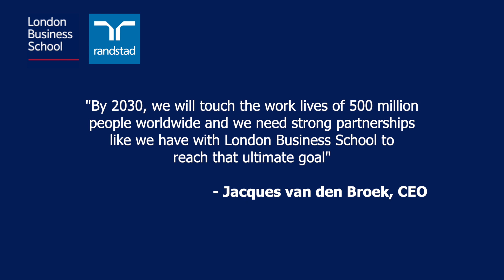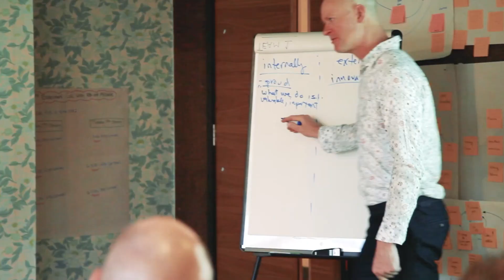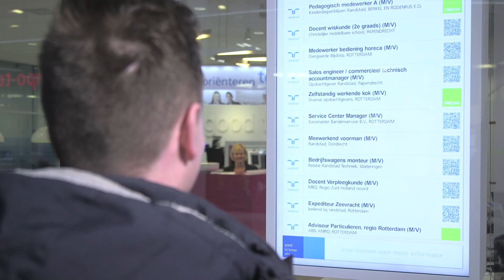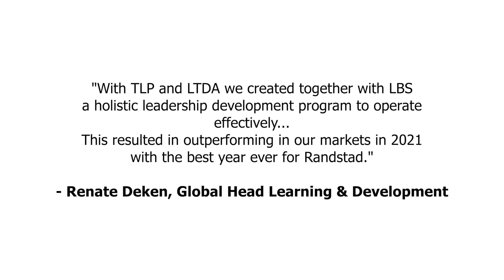Randstad: Accelerating organisational transformation| London Business School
Organisational transformation is a massive undertaking, especially for a large decentralised distributed global company. Such was the case for Randstad, a global leader in the HR services industry. An innovative initiative was needed to execute on a company-wide strategy that would require embracing digital disruption and adopting a new mind-set and new ways of working. In response, Randstad partnered with London Business School (LBS) to unleash and accelerate organisational transformation and embark on a journey to become the world’s leader in the recruitment and staffing industry.

Find out more about the work we do with our clients